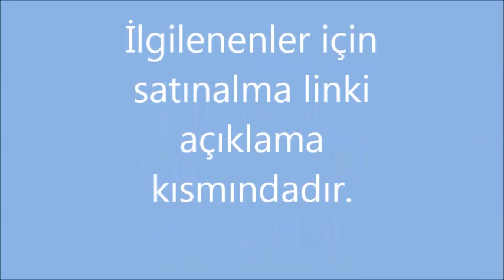HM 0087 1/25 ALFA ROMEO 155 V6